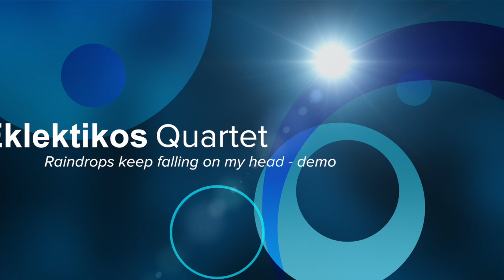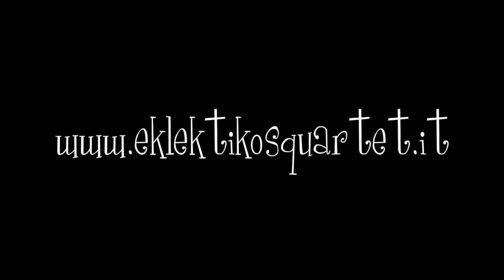Eklektikos quartet - Raindrops Keep Fallin' on My Head - demo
Raindrops Keep Fallin' on My Head (Bacharach, David 1969) - demo
arr. originale

Eklektikos quartet

Marzia Ricciardi - violino
Stefano Marrone - sax
Irene Caraba - violoncello
Giovanni Zappalorto - pianoforte